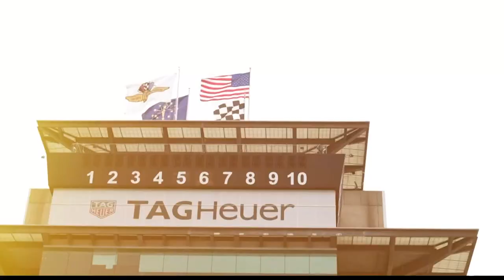Preserving history, looking to the future with Roger Penske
Dave Calabro snagged an exclusive interview with the man preserving Indy 500 history, while keeping an eye on the future.